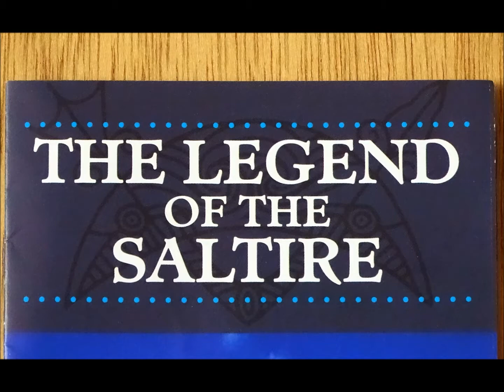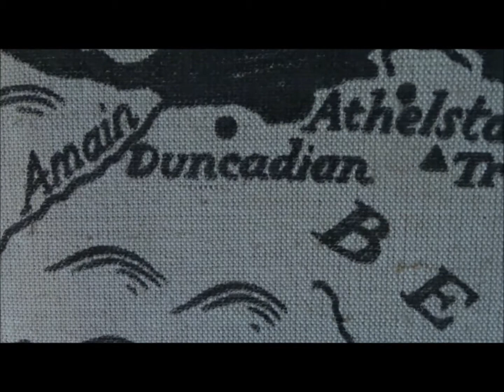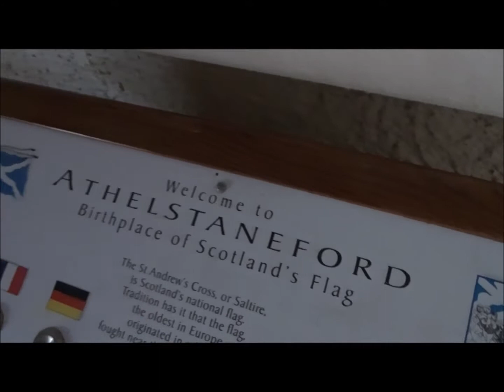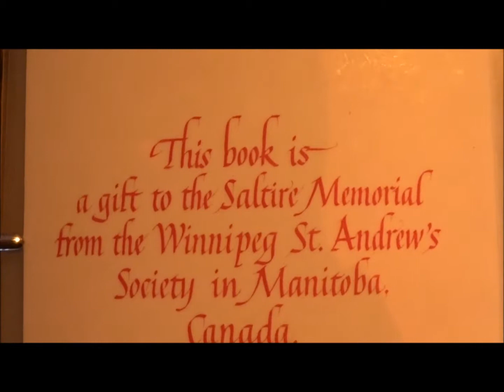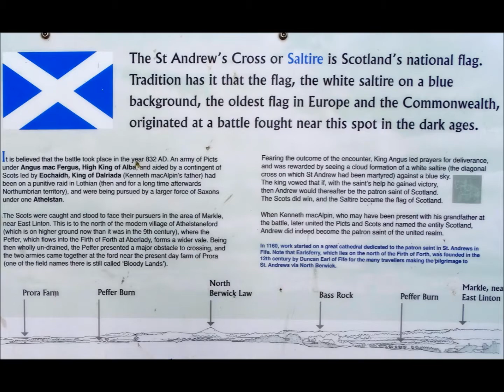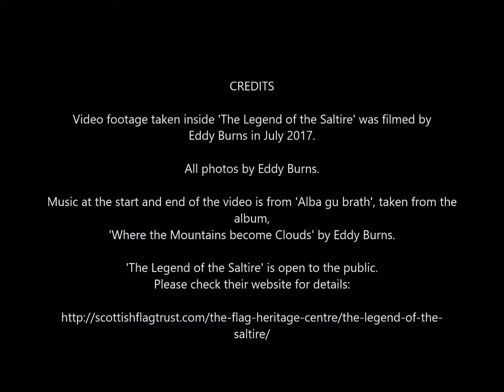The Legend of the Saltire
Video includes footage shot inside the doocot that houses 'The Legend of the Saltire' at Athelstaneford.